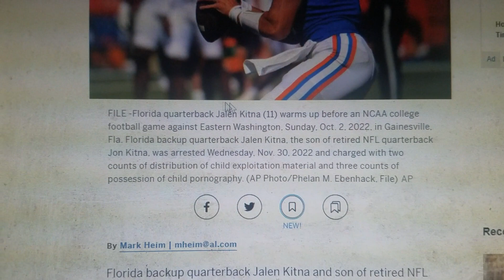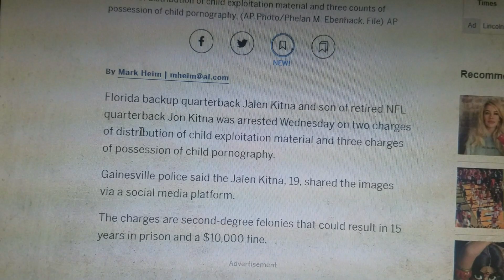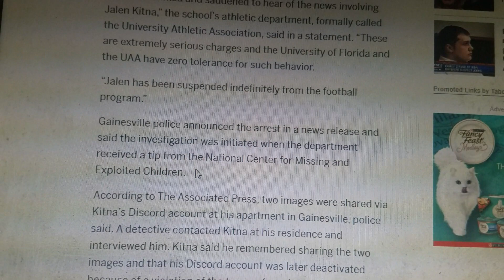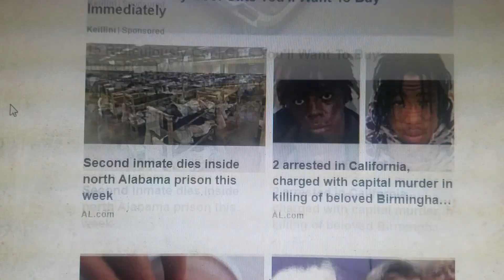Florida's Jalen Kitna son of Jon Kitna Arrested on Child P0rn